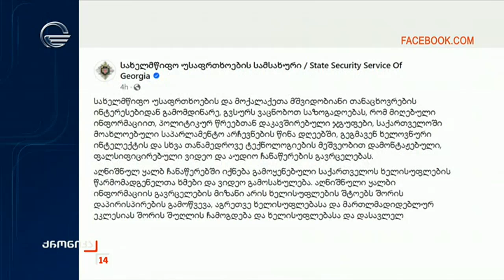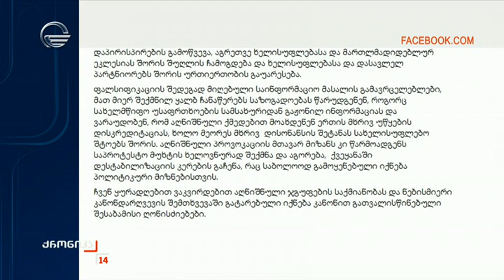პოლიტიკური შეფასებები სუსის ინფორმაციაზე